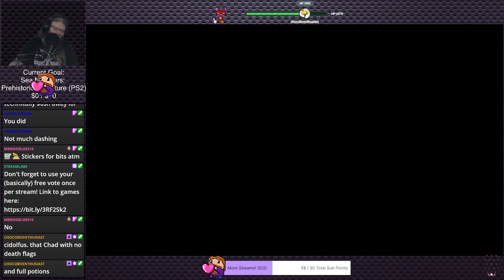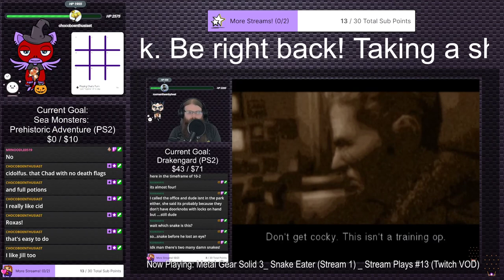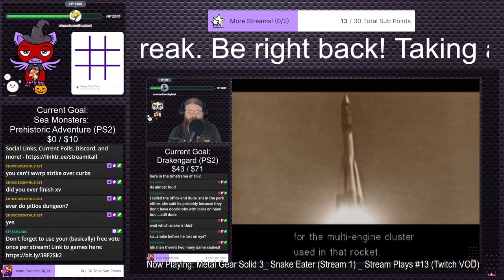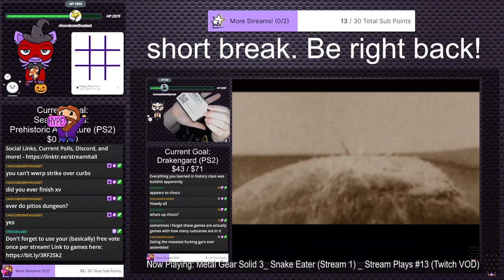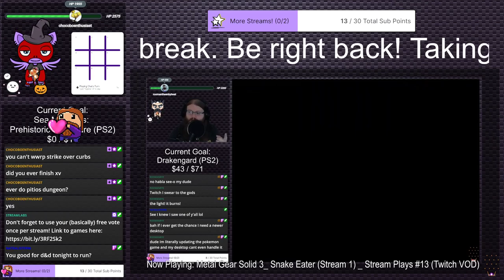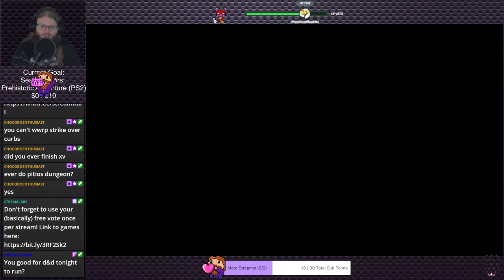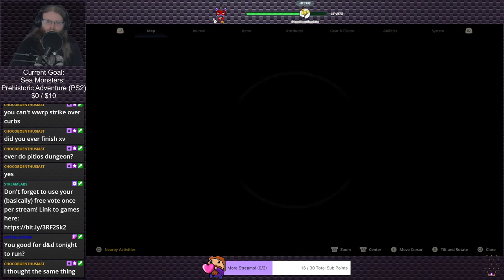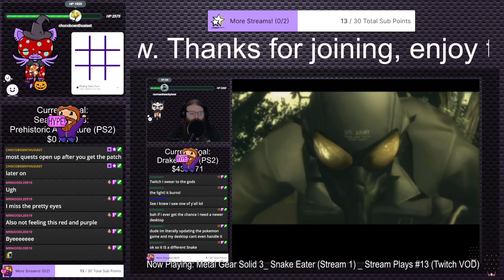Final Fantasy XVI (Stream 4) | Stream Plays #16 (Twitch VOD)